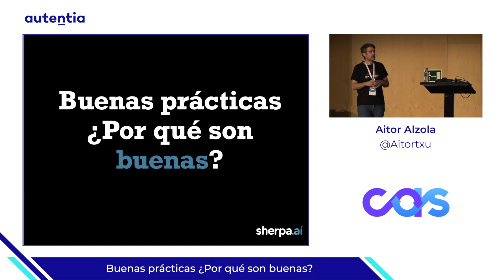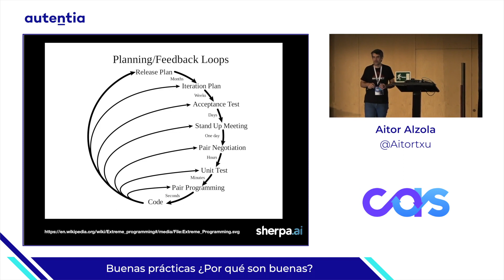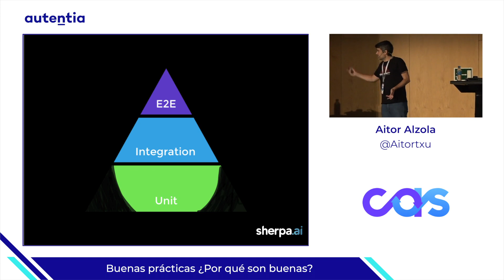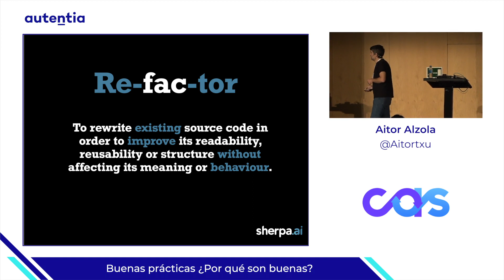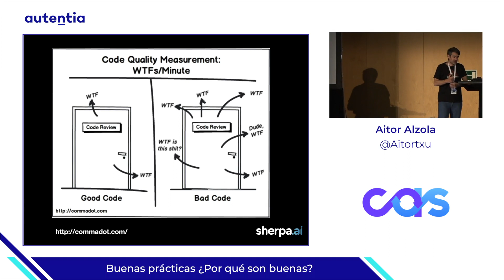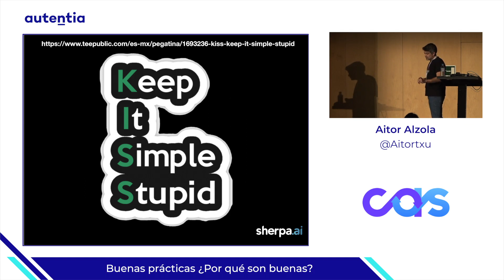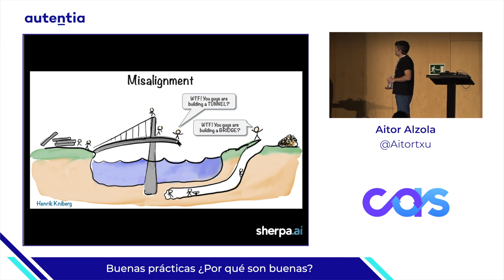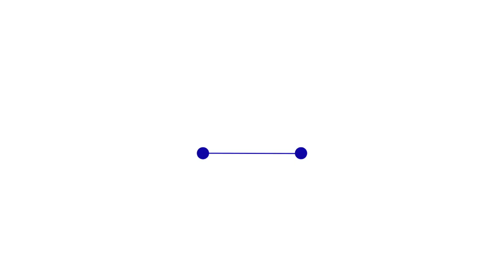Buenas prácticas ¿por qué son buenas? - Aitor Alzola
Desde el momento en el que nos planteamos el desarrollo del software para resolver un problema intentamos aplicar las ""mejores prácticas"", pero lo buenas que sean estas prácticas dependen mucho del momento en el que se encuentre el proyecto. No es lo mismo intentar crear un MVP que tener un producto consolidado dando servicio a miles de clientes de pago, ni un equipo consolidado y maduro que estar montándolo y tener que trabajar en el mismo equipo. Cada momento tiene sus mejores prácticas y hay que saber emplear la técnica adecuada en el momento correcto.

Desde ese punto de vista se plantea esta sesión, revisando las mejores prácticas dentro del desarrollo ágil de software bajo el prisma de su utilidad dentro de un proyecto y con la perspectiva del momento de madurez en el que se encuentra ese proyecto. Repasaremos prácticas como pruebas automáticas, integración continua pasando por despliegue continuo y entrega continua, Git Flow, refactoring, propiedad colectiva del código, pair programming,

Todo esto desde mi experiencia de más de 20 años dentro de la industria y del ejemplo de Sherpa (sherpa.ai), que es la empresa donde actualmente desarrollo mi labor intentando crear el mejor producto posible dentro del mundo de los asistentes personales predictivos.

¡Conoce Autentia!